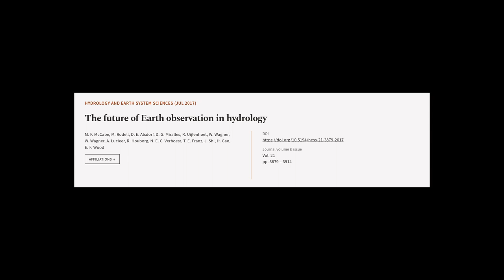The future of Earth observation in hydrology | RTCL.TV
### Keywords ###

### Article Attribution ###
Title: The future of Earth observation in hydrology
Authors: M. F. McCabe, M. Rodell, D. E. Alsdorf, D. G. Miralles, R. Uijlenhoet, W. Wagner, W. Wagner, A. Lucieer, R. Houborg, N. E. C. Verhoest, T. E. Franz, J. Shi, H. Gao ,and E. F. Wood
Publisher: Copernicus Publications
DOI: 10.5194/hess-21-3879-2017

### Video Timestamps ###
0:00:00 - Summary
0:00:50 - Title
0:00:56 - Tail
0:01:00 - End